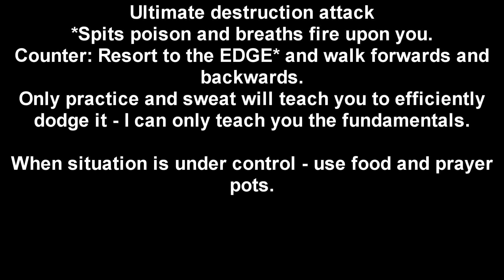Vorkath [FUNDAMENTALS]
If I missed anything or something is not efficient - stop, the guide is about starting off killing Vorkath without high barriers to enter. Using everything shown in the video and learning as you go will make you succeed in killing this boss - no more or less needed. If it does not suit your needs, rather than surrounding this video with negativity - leave and watch another video that will supposedly feed your requirements. Good luck everybody.

My range is 82. You can enter with any range you think you will do good in - I consider mine still low, as I still rely 70% on RNG to help me succeed, which is not perfect - solution would be to raise my Ranged level.